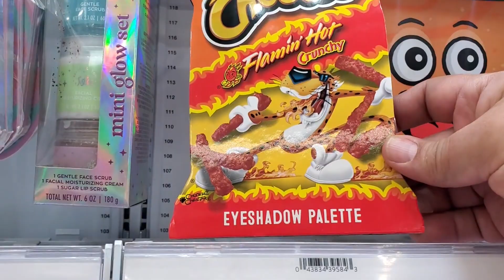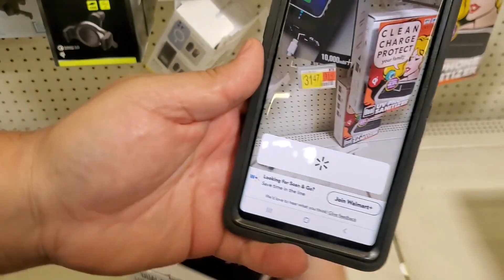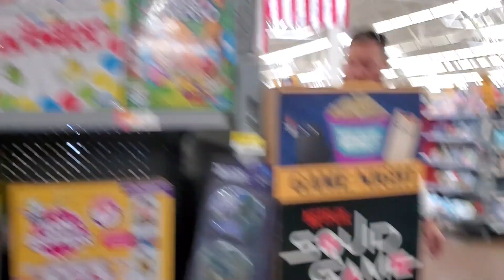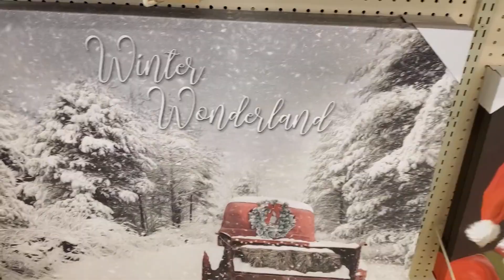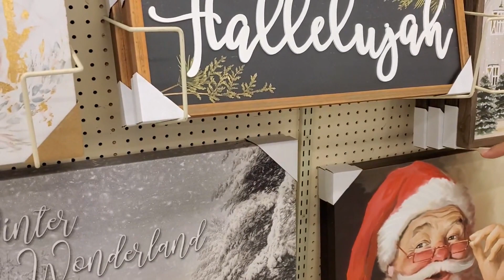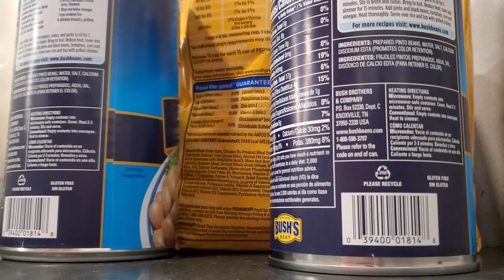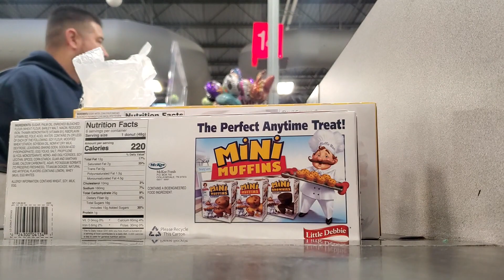Shop with us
Hey everyone!

 About Us, If you’re new here, Hi I’m Bianca and this is our family channel. We are from Dallas, Texas. My husband’s name is Robert. We have a daughter in high school her name is YaYa and a son is in college his name is Xavier. We are super proud parents and we do anything and everything for our family.

On our channel, you will see a little bit of everything. DIY’s , Surgery Talks, Cooking, cleaning, family outings, and just us being a typical family.

With open arms, we welcome you to join our familia.